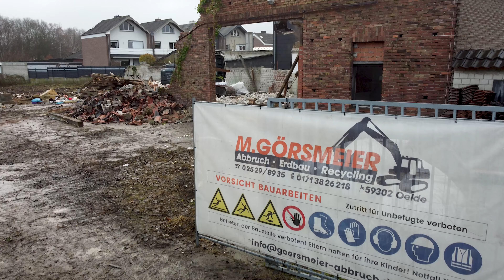Abbruch- und Fällarbeiten in Beckum - M. Görsmeier Abbruch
Für ein Wohnungsbauprojekt haben wir eine große Fläche vorbereitet. Hierfür musste eine alte Schreinerei weichen.